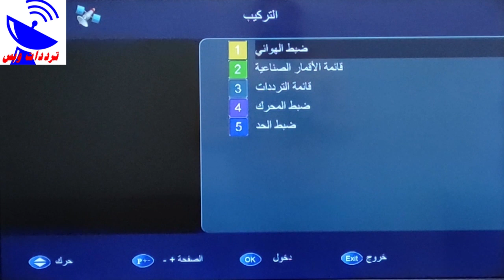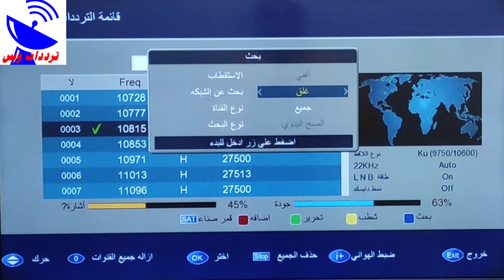تردد قناة البصيرة الجديد 2021 Al Basira TV علي النايل سات